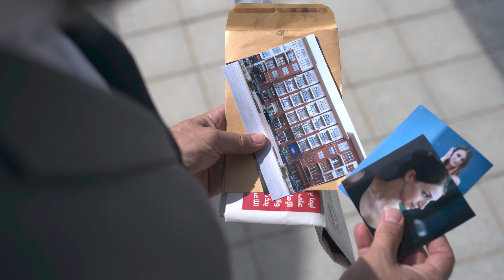MOB Nikon Trailer 1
A Collaborative trailer for a film about an international arts thief. Thanks to Nikon for giving us the kit to make it.